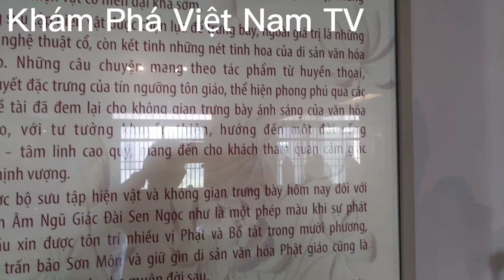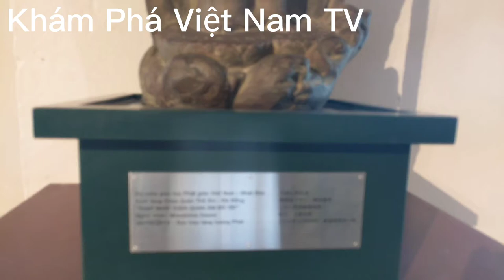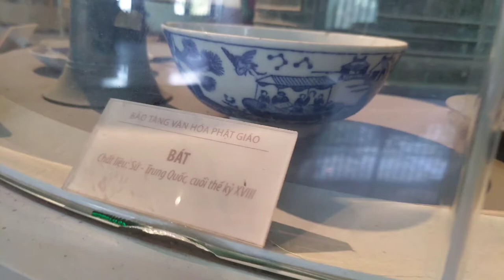Hướng dẫn tham quan bảo tàng Phật Giáo Việt Nam đầu tiên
Những sưu tập hiện vật được chọn lựa để trưng bày, ngoài giá trị là những tác phẩm nghệ thuật cổ, còn kết tinh những nét tinh hoa của di sản văn hóa Phật giáo. Những câu chuyện mang theo tác phẩm từ huyền thoại, truyền thuyết đặc trưng của tín ngưỡng tân giáo, thể hiện phong phú qua các chủ để, để tài đã đem lại ung bày ánh sáng của văn hóa Phật giáo, với tư tưởng hướng đến một đời sống tinh thần tâm linh cao mang đến cho khách tham quan tam giác an bình, thịnh vượng.
Bạn đang theo dõi kênh hay và xem những cảnh đẹp bất ngờ và những sự kiện thú vị mà chúng tôi vừa ghi nhận được trên mọi nẽo đường thành thị và thôn quê Việt Nam.